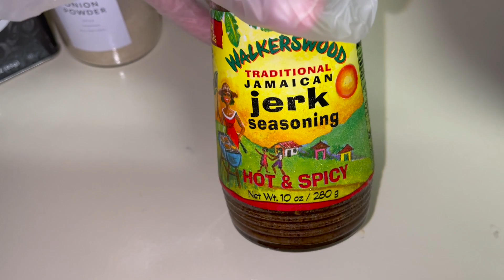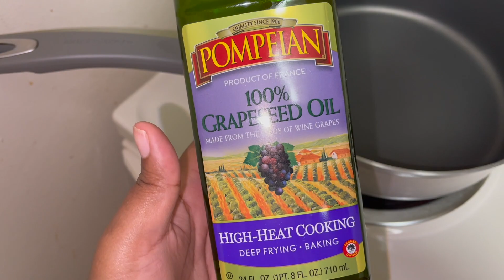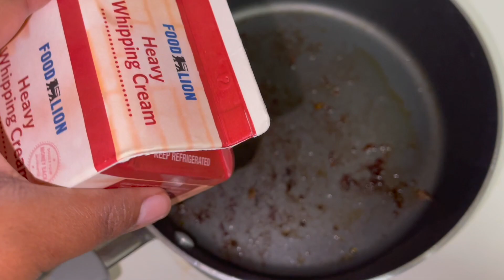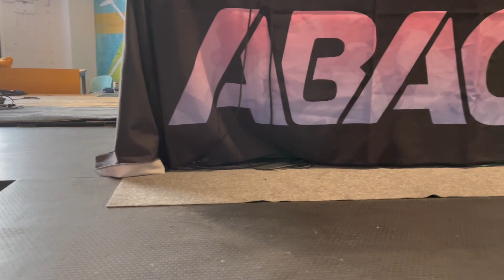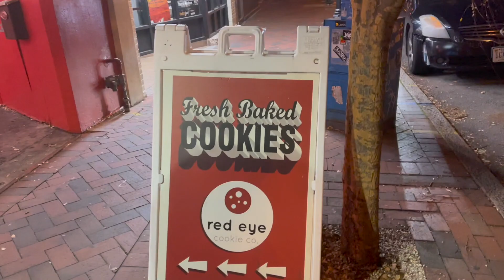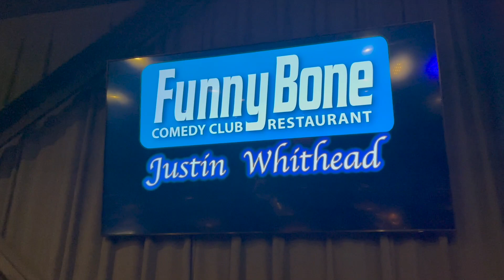Vlog | Wakanda Forever! Jerk Chicken Pasta and meeting Comedian Justin Whitehead!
Another Vlog Family! We met Justin Whitehead and I gave him one of my Pies! Also showed you all how to make some quick and easy Jerk Chicken Pasta!!